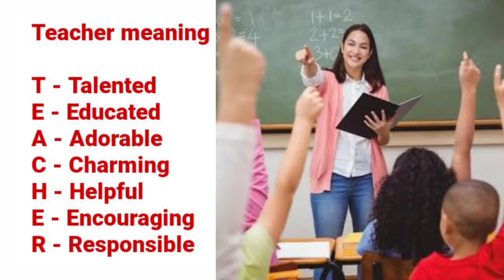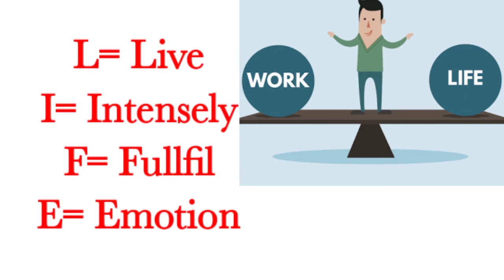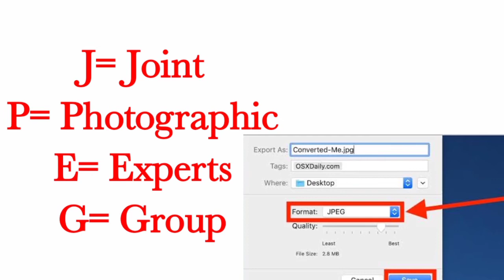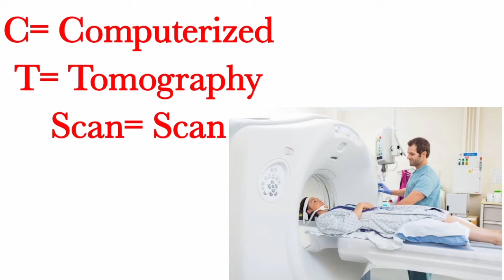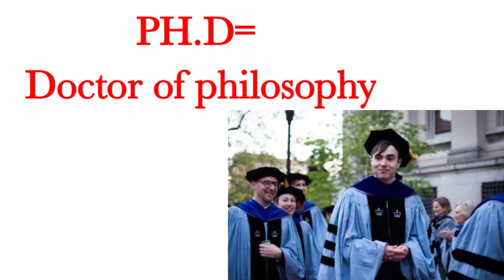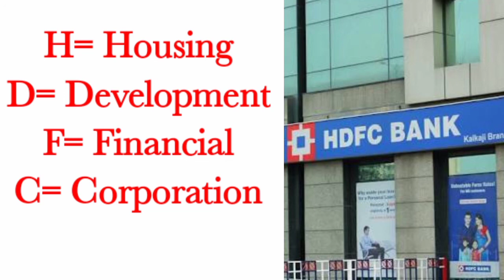Most important full forms,ICICI, TEACHER, STUDENT, HDFC,PNR PCO,GIF,TTI,JPEG... , Maths study wb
Friends in this video I have shared with you